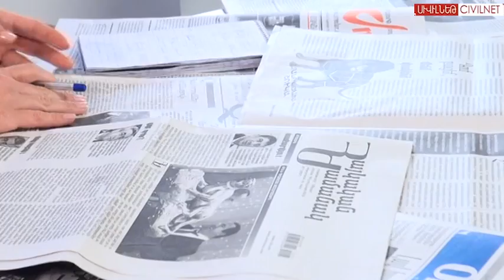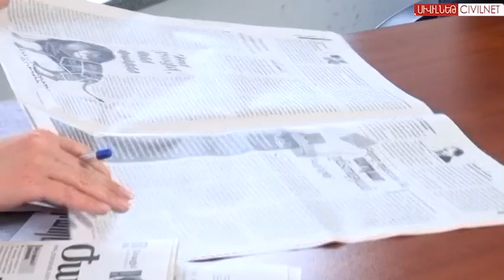Հունվար 18, բարի լույս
Հայաստանում առաջիկա օրերին ջերմաստիճանը նվազելու է 8-10 աստիճանով:

Երևանում տեղադրված արագաչափ և դիտարկման տեսախցիկները երեկ արձանագրել են երթևեկության կանոնների 300 և ավել խախտում: